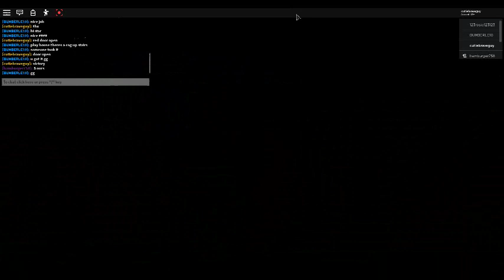Piggy Chapter 1 (oLD)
Piggy Chapter 2 is tommorow and Roblox Tornament Battle is also tommorow